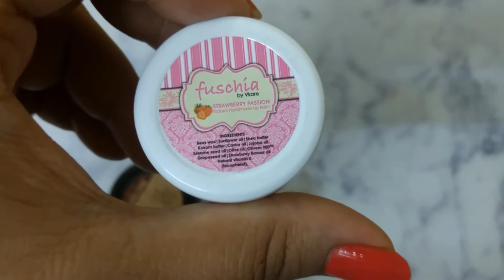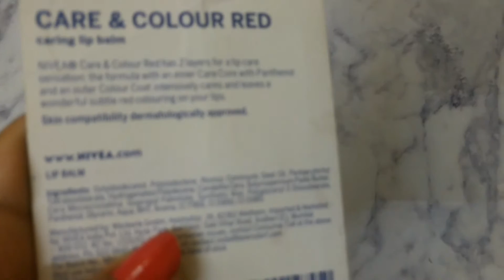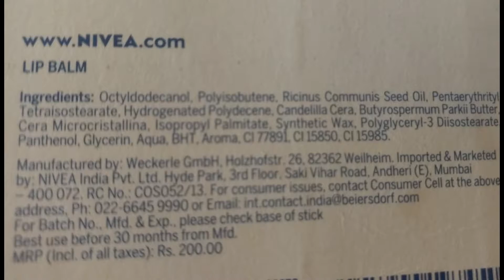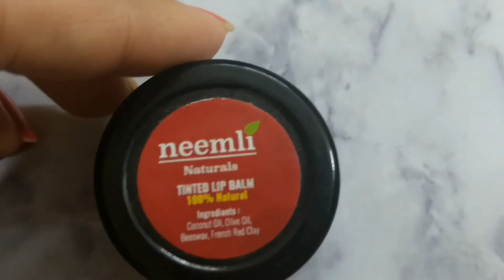Lip Balm Review: Fuschia, Neemli natural, Vedic Line, Nivea, The Natures Co, BioBloom & KronoKare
Hello everyone today’s video is Review for 7 Lip Balms which came in my Subscription Boxes (Part 1)
1. Fuschia By Vkare Strawberry Passion

2. Neemli Naturals Tinted Lip Balm

3. Nivea Care and Color Red Lip Balm

4. The Natures Co Chocolate LipBalm

5. Vedic Line Choco Strawberry Lip Cream

6. BioBloom Lip Balm Mint

7. KronoKare The Frizz Kiss Cooling Explosion  Lip Balm

If you liked the review then Please Hit Thumbs Up and Let me know which are your favorites in comments below and Most Importantly Subscribe to my channel MERRINESS here its FREE